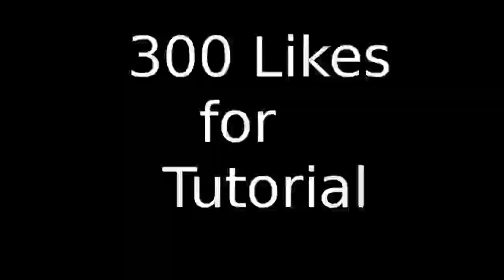Minecraft XoR Gate and Bridge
An complex XoR gate that allows 2 different switches to control 1 redstone powered object. THIS IS VERY COMPLEX!

This is the beginning of a very large hidden lava bridge

300 Likes = TUTORIAL